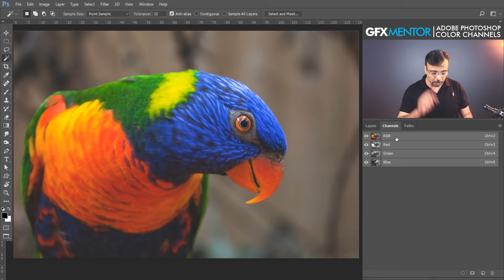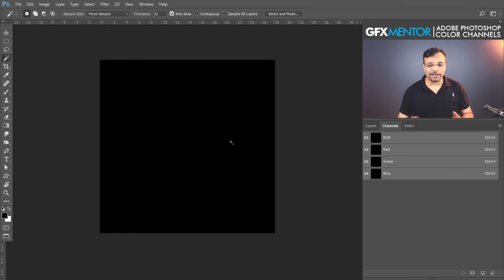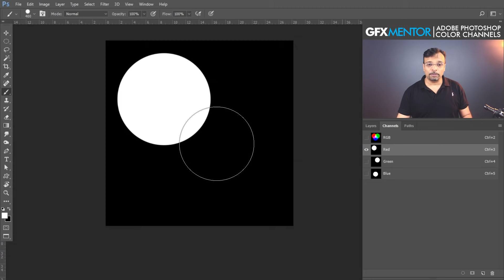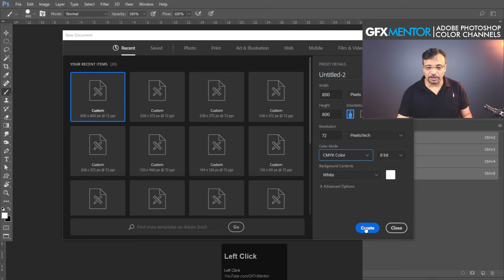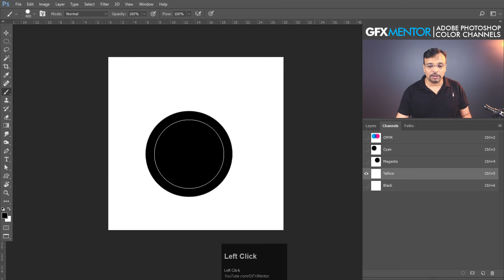Color Channels and difference between RGB and CMYK Urdu / Hindi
Hey Everyone! So in this class you will learn about color channels in Photoshop, along with some basic differences in RGB and CMYK. I hope after watching this class you will understand some basics about color channels.